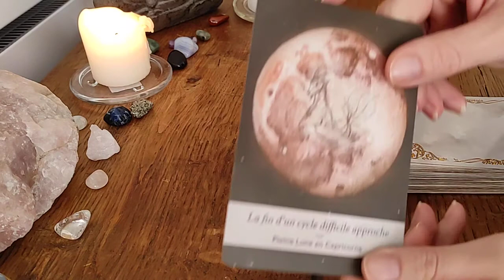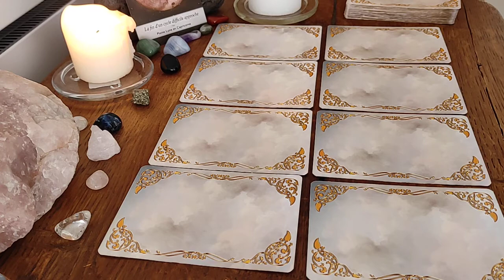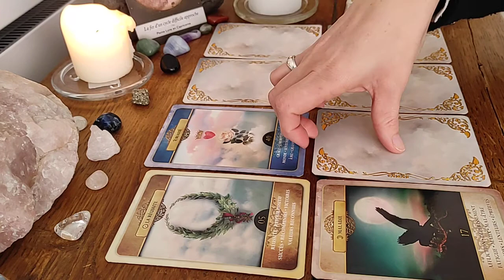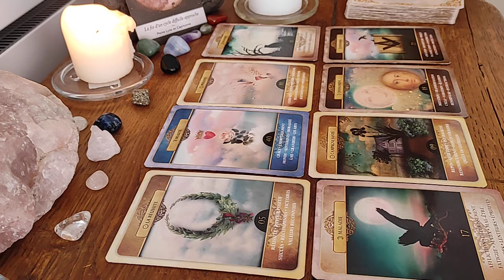Capricorne ♑ Février 2022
Bonjour à tous, voici les énergies de décembre les belles âmes Capricornes !

☞︎︎︎N'oubliez pas qu'on est sur un tirage général, prenez ce qui résonne et laissez le reste de côté.

♥︎Merci infiniment pour l'attention que vous portez à mon travail, en visionnant les guidances, avec vos  likes ainsi que vos commentaires.